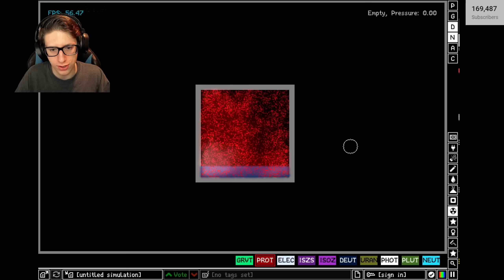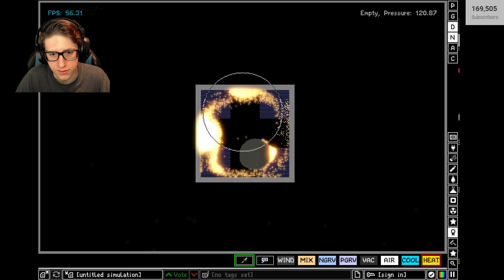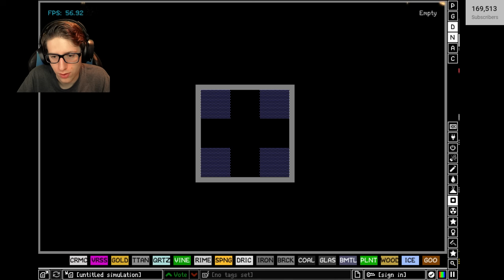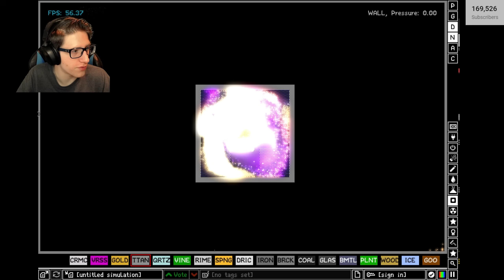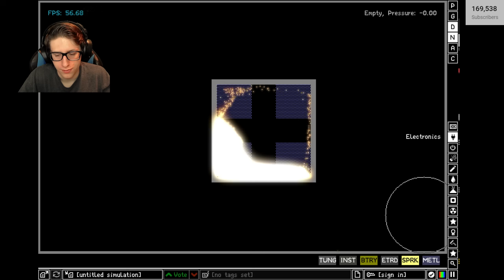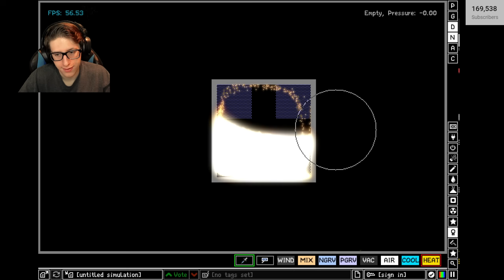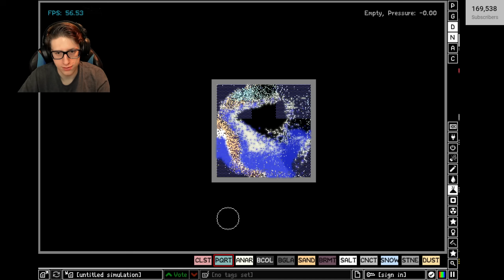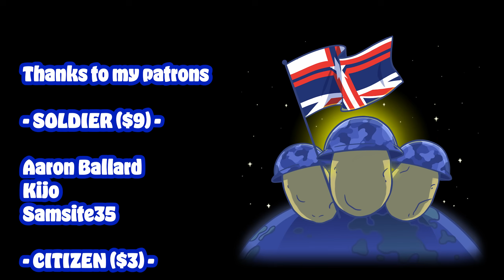NUCLEAR ARMAGEDDON in The Powder Toy [Alchemy Mod]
We try to invent new elements and succeed in a few, but begin running into walls. Are we at the end of the road?